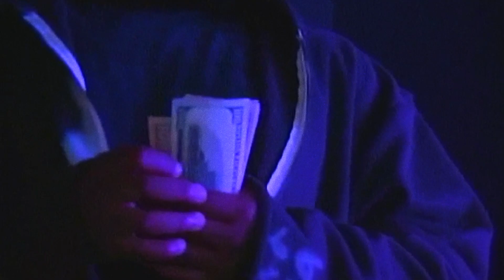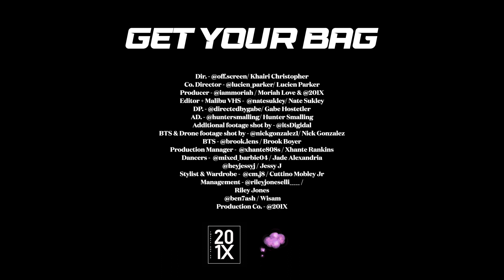Lucien Parker - Get Your Bag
Video Credits:

Director - Khairi Christopher
Co Director - Lucien Parker
DP - Gabe Hostetler
AD - Hunter Smalling
Producer - Moriah Love & 201X
Additional footage shot by - Digidal
BTS & Drone footage shot by - Nick Gonzalez
Editor + Malibu VHS -  Nate Sukley
BTS - Brook Boyer
Production Manager - Xhante Rankins
Dancers - Jade Alexandria & Jessy J
Stylist & Wardrobe -  Cuttino Mobley Jr
Management - Riley Jones & Wisam
Production Co. - 201X